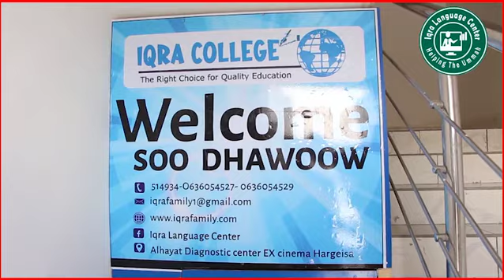Ka Baro English-ka Iqra Family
Iqra College wa hoyga barashada luqada Englishka

Ka baro luuqada Iqra College, qaab online ah aya laguugu barayaa.

Si aad noogala soo xidhiidhom whatsApp oo aad isku diiwaangeliso taabo link-gan